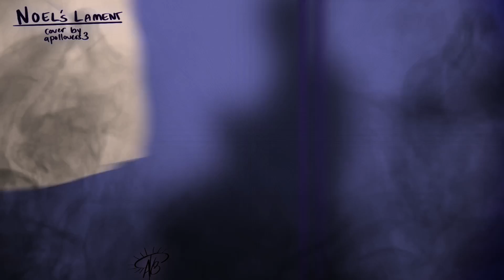Noel's Lament | Cover by apollovers3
God! I love this song, I love this musical! Kholby slays, and the ungodly amount of times it took me to do the final riff- yikes. but goodness, I drew so much for this because its frikin ride the cyclone so...